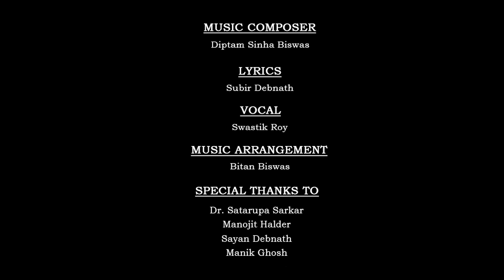মন আমার চায়রে যেতে ( Mon Amar Chayre Jete ) | New Bengali Video Song | A Production of Rang Tamasha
Rang Tamasha presents 'Mon Amar Chayre Jete', featuring Swastik Roy, is about to live for a moment in the midst of thousand distractions in life.

Song: Mon Amar Chayre Jete
Music Composer: Diptam Sinha Biswas
Lyricist: Subir Debnath
Vocal: Swastik Roy
A production of Rang Tamasha

     for details.